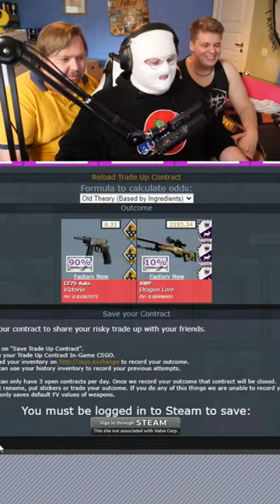HOW TO LOSE $13,000 IN CSGO...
Surely I get it next time :-D